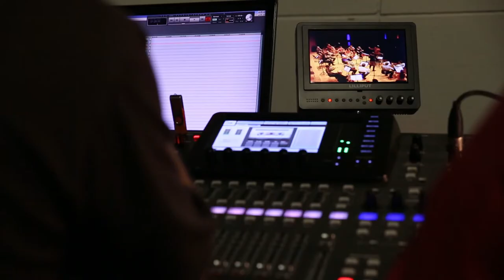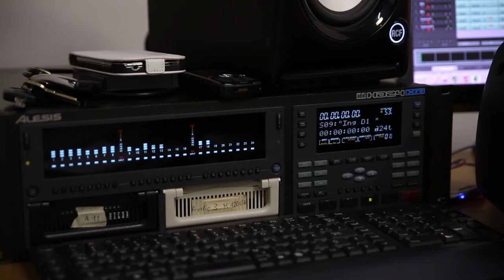Georgisches Kammerorchester Ingolstadt | Ruben Gazarian, Kamilla Schatz, Pi-Chin Chien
Komponist: Paul Juon, Fabian Müller, Ernest Bloch, Arthur Honegger
Interpreten: Kamilla Schatz, Pi-Chin Chien, Georgisches Kammerorchester Ingolstadt, Ruben Gazarian

Georgisches Kammerorchester Ruben Gazarian - vol. 1

Die vorliegende Aufnahme bildet das Programm des Antrittskonzerts von Ruben Gazarian als neuer Chefdirigent des Georgischen Kammerorchesters Ingolstadt ab, das am 15. Januar 2015 stattfand.
Gemein ist den hier versammelten Komponisten neben ihren Wurzeln, dass alle ausgebildete Streicher waren. Jeder schrieb nicht nur mehrere Streichquartette, sondern auch weitere Werke mit bedeutendem Streicheranteil. Zudem spielen Volkslieder im Schaffen aller vier Künstler eine wesentliche Rolle, trotz ihrer Vorliebe für Formen der absoluten Musik. Paul Juon, in Moskau geboren, jedoch Schweizer Abstammung, wurde von seinen Zeitgenossen als „russischer Brahms“ bezeichnet. Er beendete die 1901 in Berlin begonnene Serie seiner sechs Klaviertrios 1932 mit der Suite op. 89 in C-Dur. Gewidmet ist sie dem aus Lemberg stammenden Pianisten Bronisław von Pozniak. Fabian Müllers Concerto per Klee, entstanden 2007, widmete er dem Maler Paul Klee sowie dem britischen Cellisten Steven Isserlis und der Mäzenin Kitty Weinberger. „Baal Shem – Drei Chassidische Stimmungen“ komponierte Ernest Bloch im Jahr 1923 zur Erinnerung an seine Mutter. Bloch erinnert an den Rabbi Israel ben Eliezer, den Begründer des Chassidismus, genannt Baal Shem Teov. Arthur Honegger schrieb seine zweite Sinfonie im Jahr 1941. „Mit den hohen technischen, stilistischen und musikalischen Anforderungen scheint sie dem GKO ‚auf den Leib geschneidert‘ zu sein“, so Ruben Gazarian. Das Werk gilt als Reaktion Honeggers auf die Geschehnisse des zweiten Weltkriegs. Das Georgische Kammerorchester Ingolstadt wurde 1964 in Tbilisi/Georgien als Georgisches Staatskammerorchester gegründet und feierte 2014 sein 50-jähriges Bestehen. 1990 siedelte es nach Ingolstadt über, wo es nun seit 25 Jahren seine zweite Heimat gefunden hat. Noch immer spielen fast nur Musiker aus Georgien, der ehemaligen Sowjetunion bzw. aus Osteuropa im Ensemble. Der Armenier Ruben Gazarian ist dem GKO bereits seit 2013 verbunden und übernahm mit der Saison 2015 den Posten des Chefdirigenten.

Paul Juon 1872–1940
Suite op. 89 (1932)
Bronislaw von Pozniak gewidmet
Transkription von Fabian Müller für Violine, Violoncello und Streichorchester
1 Moderato  |  2 : 33
2 Giocoso  |  2 : 22
3 Andantino  |  3 : 04
4 Allegretto  |  3 : 15
5 Allegro giusto  |  2 : 38

Fabian Müller *1964
Concerto per Klee für Violoncello, Streichorchester und zwei Hörner
Hommage an Paul Klee (2007)
Steven Isserlis und Kitty Weinberger gewidmet
6 Polyphonie I (Auftrieb und Weg) – Lento, poco rubato – Presto  |  7 : 58
7 Polyphonie II (Versunkene Landschaft) – Lento  |  5 : 43
8 Polyphonie III (Wie Kraut und Rüben) – Scherzo: Allegro moderato  |  2 : 21

Ernest Bloch 1880–1959
Baal Shem
Three Pictures of Chassidic Life (1923)
Transkription von Fabian Müller für Violine und Streichorchester
9 Vidui (Zerknirschung) – Un poco lento  |  2 : 59
10 Nigun (Improvisation) – Adagio non troppo  |  7 : 18
11 Simchas Torah (Jubel) – Allegro giocoso  |  4 : 39

Arthur Honegger 1892–1955
2. Sinfonie für Streichorchester und Trompete (1941)
à Paul Sacher
12 Molto moderato. Allegro  |  10 : 16
13 Adagio mesto  |  8 : 37
14 Vivace, non troppo. Presto  |  5 : 29